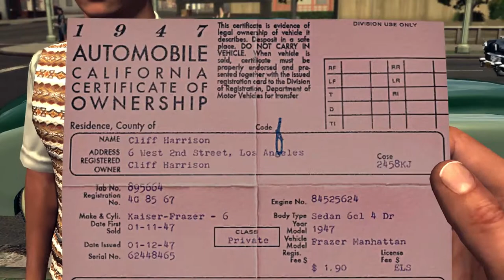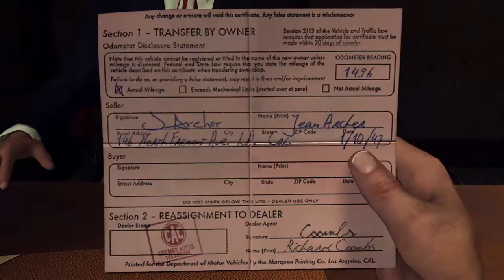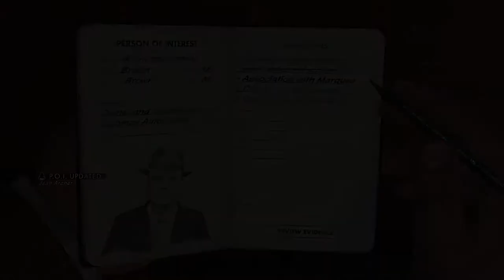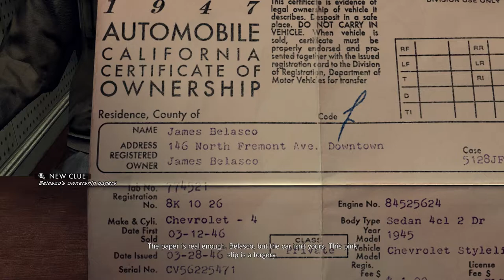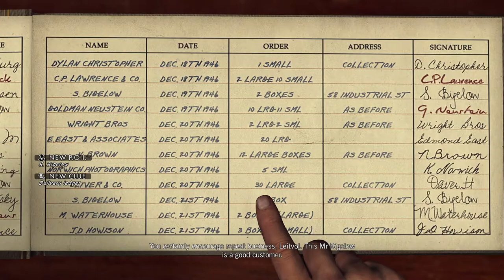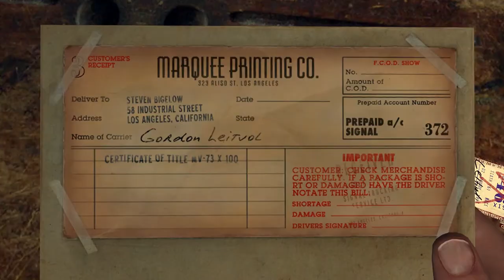Auto Theft Racket Gets Busted - A Slip of the Tongue - LA Noire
Cole Phelps dispatches to the report of a stolen car from the hot sheet being sighted, little does he know its about to lead them on the hunt for a whole stolen car racket!

Clip Source - LA Noire  (Remastered)
Traffic Desk
Case - A Slip of the Tongue

Offering the best gaming clips, from the best games, with the best Cinematic viewing you can find! Hope you Enjoy!